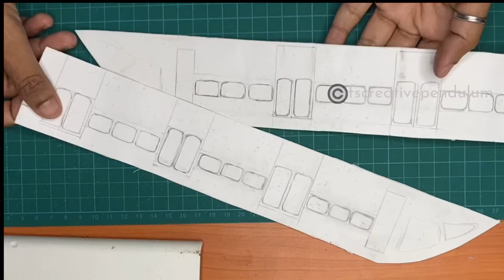Maglev train working model|Making video|Science Share by Omar|Magnetic Levitation train principle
HeYy world!!!
Little Omar is here with his little science share about maglev train.Magnetic levitation train which works under principle of Magnetism. Actually this was done as a part of school project.

This video contains the making video of train model. It took great effort to complete the project. In order to attain the balance ,I did so many trials. Finally train levitated very well. But the movement of the train was little bit challenging as it was little heavy. So I went forward with the making of another model which is light weight so that it is moveable with the motor I had. After that it moved on the track. It was soo satisfying after soo much of hard work.When I planned to make maglev train working model I refferred the video by @MagneticGamesIT .
It guided me for the project.

The magnets were arranged on the train leaving minimum gaps. And magnets were attached to the bottom of the train in such a way that it faces the same pole of the magnets on the train. This results in repulsion which makes the train levitate. It’s soo happy to see that.
Yess!! It levitated.
Make sure that rail is properly insulated in between and the bottom of the rail.

Then coming to the light model, which I made to move I used a plastic box, attached magnets on it. Then made a circuit, leaving sliding contacts on either side. When the battery gets connected to the rail it becomes a closed circuit.Current passed through the rail to the train which makes the motor works. When the propeller rotates,it pushes air back which makes the train move forward.

A real maglev train works under 3 principle
1.Levitation 2.Guidance 3.Propulsion

Levitation is shown almost in this model.But propulsion happens in a different way in a real Maglev train.
In a real maglev train, there is chance of sliding of the train to any side due to attraction of magnets.In order to avoid that guidance magnets are placed on both sides which makes the train to stay in centre.
Guidance rail has specific magnetic arrangement which helps in guiding the train in centre.

And to make propulsion happen electromagnets are used in real maglev train. In Electromagnets polarity of magnets can be changed. Their by unique magnetic field can be created. This helps the train move forward by attraction and repulsion.

But in this model just a closed circuit is made. And the train move with the help of propeller.
Similar to the working of propeller in aeroplane, boat and all. It brings the idea of Newton’s third law of motion. Every action has equal and opposite reaction.

Hence, from this model helps the kids to understand magnetism , attraction ,repulsion, levitation,electric circuit,propeller, Newton’s third law.

Please watch video to know more.